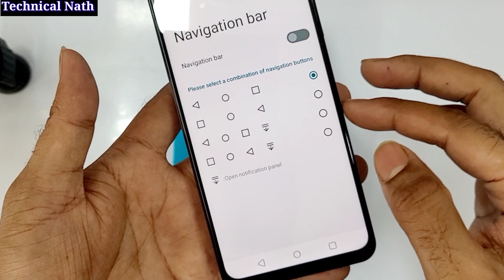Realme Narzo N53 Change Navigation botton || Realme Narzo N53 Change Back Botton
Realme Narzo N53 Change Navigation botton || Narzo N53 Change Navigation botton

Realme narzo N53 Back Botton Change kaise kare
Realme narzo N53 Back Botton Change
Realme narzo N53 me Back Botton setting kaise kare
Realme narzo N53 me swipe gestures setting kaise kare
Realme narzo N53 Back Botton settings
Realme narzo N53 Back Botton kaise lagaye
Realme narzo N53 Navigation bar setting
Realme narzo N53 Navigation key setting
Realme Narzo N53 me Navigation bar setting Navigation key